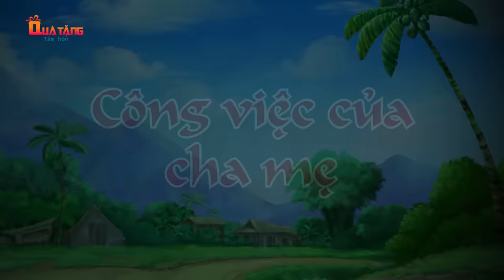SỐ PHẬN ĐỒNG TIỀN | Truyện cổ tích Việt Nam | Phim hoạt hình | Chuyện cổ tích | Quà tặng cuộc sống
Bản quyền thuộc công ty SUNRISE MEDIA